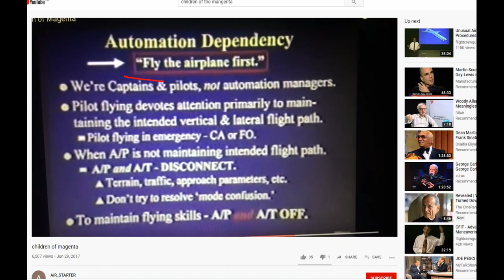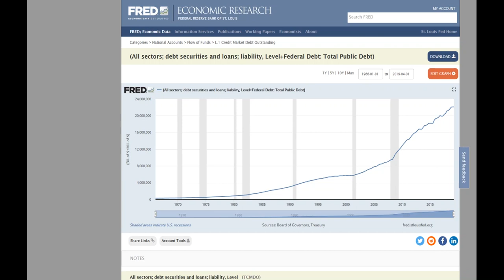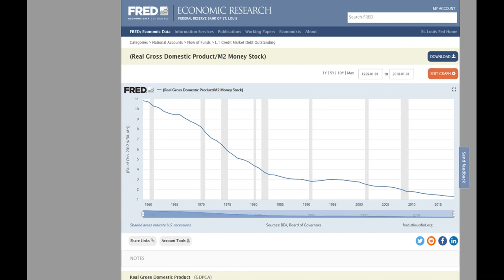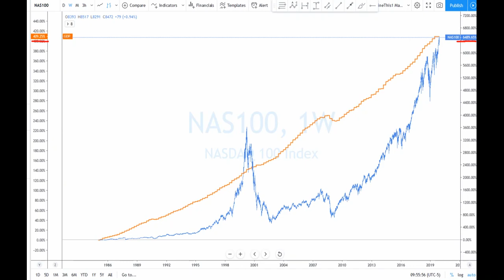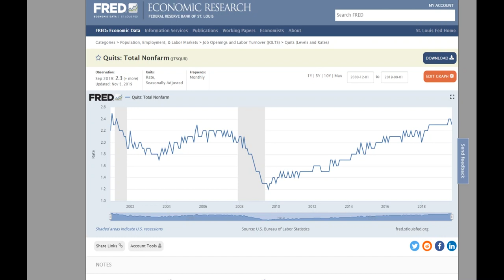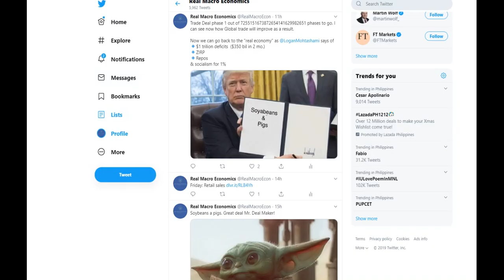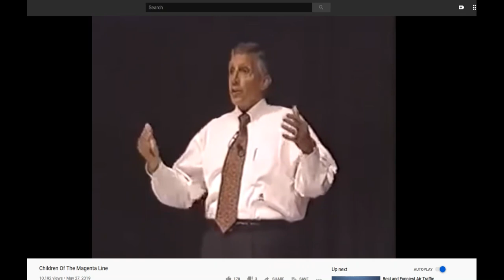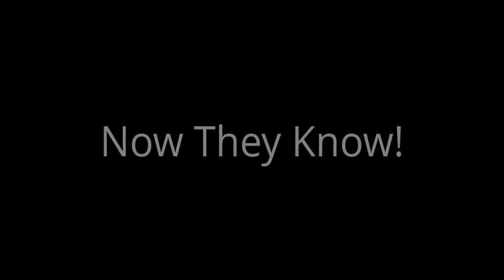Real Macro - We are Children Of The Magenta Economy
Father of three, Airline Captain & Instructor Airbus 321, Macro Economist, International Investor/Trader (over 20 years experience), Risk Management Expert & Mentor.

Co-founder of 'PURE MMT for the 100%'.

With so much misinformation and an overwhelming amount of data coming from everywhere, where does one go to observe, ask question, learn and make sense of it all? With that question in mind, I developed Real Macro Economic Investing.

My goal is to mentor as many people as possible in Real-World Macro Economics and Investing, giving them the tools to be their own analyst investors.

* Live Trades for (Real Macro and Piker Subscription)
* Live running Portfolio (Real Macro and Piker Subscription)
* Live chats 24/7
* What new policies mean in terms of the Real economy
* Access to Macro Economic library of instructional videos
* Naked Charting Instructional Videos
* Risk / Reward and Valuation analysis
* Real Macro Data Analysis

Achieving my goal is in assisting people to reach their goals. If you are searching for a quick get rich scam, this is not the place for you. I have a variety of service and pricing to maximize value while catering to passive 401k investor to the most active traders and everyone else in between.

THENATIONALDEBIT - Highly Recommended Reading THE Book and Blog by Edward Delzio

All subscribers are encouraged to use an Oanda Paper Trading Account to follow along and practice until they achieve consistent profits. All live interactions are conducted using Facebook messenger. You can follow me on

Recommended reading